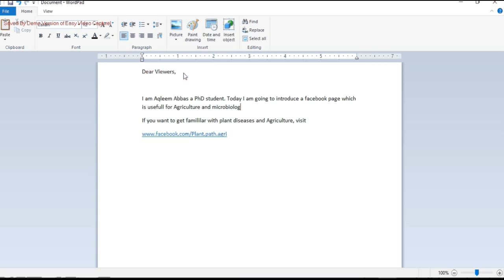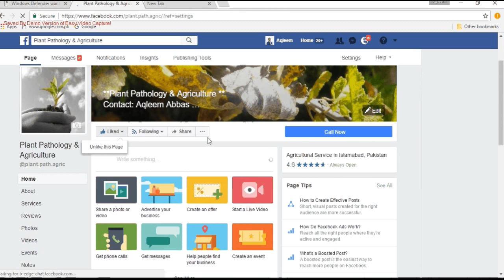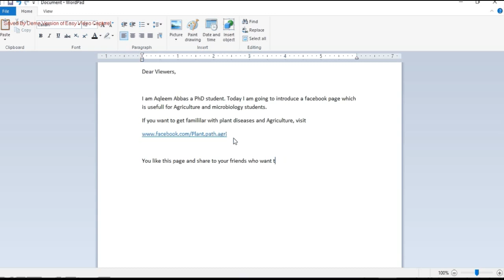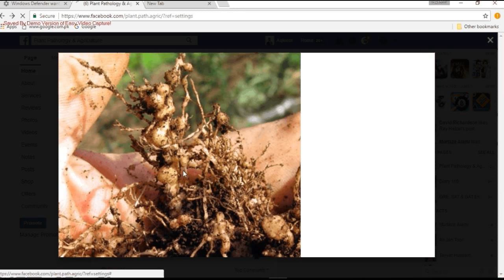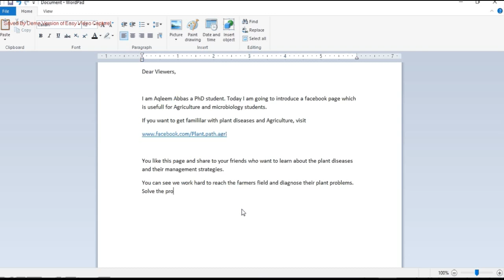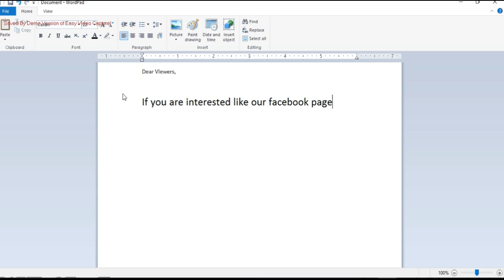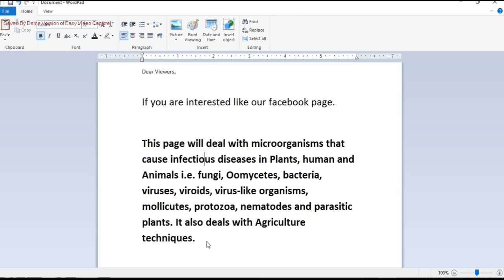Microbiomes: Plant Pathology & Agriculture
This video will introduce you about the Facebook page of Plant pathology and Agriculture. This Facebook page will deal with microorganisms that cause infectious diseases in Plants, human and Animals i.e. fungi, Oomycetes, bacteria, viruses, viroids, virus-like organisms, mollicutes, protozoa, nematodes and parasitic plants. It also deals with Agriculture techniques.